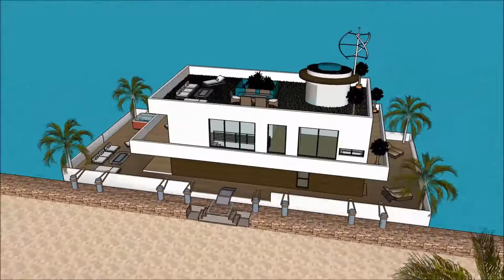Gta 5 mansão de luxo em hollywood na praia usa arquitetura brasileira em belo horizonte arquiteto 3d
The floating house villa houseboatzania launching an innovative high-end luxury yacht floating house villa mansion home design potentially as a display of exhibition of the Gta 5 mansão de luxo em hollywood na praia usa arquitetura brasileira em belo horizonte arquiteto 3d.

The collection of the Floating house villa houseboatzania concept Gta 5 mansão de luxo em hollywood na praia usa arquitetura brasileira em belo horizonte arquiteto 3d consists of high luxury and architectural art pieces in minimalism combined with living on the waterfront of the harbour.

The floating house villa mansion yacht design has the basis to sustain living with high standards and contemporary structural Gta 5 mansão de luxo em hollywood na praia usa arquitetura brasileira em belo horizonte arquiteto 3d with numerous of prospects for excessive living and celebrating the desire of life worldwide: